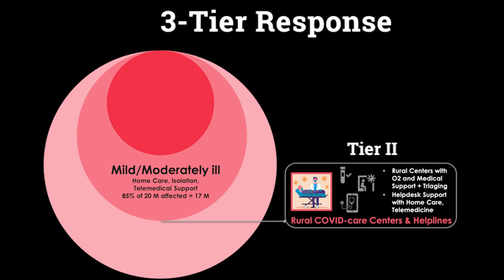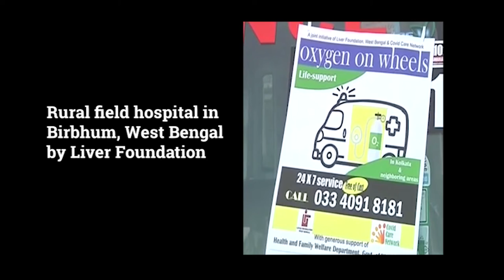An overview of AID's overall efforts on COVID Wave 2 relief work in India.